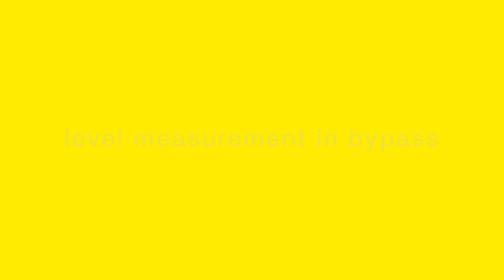Radar vs. Guided Radar (TDR) – What are the differences between the two measuring methods?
This episode of VEGA talk deals with the measuring methods radar and guided radar, also known as TDR (Time Domain Reflectometry). Which sensors are suitable for which application, how do level and interface measurement work and what are the advantages of the two measuring principles?

Would you like more expert tips and news on level and pressure measurement technology?